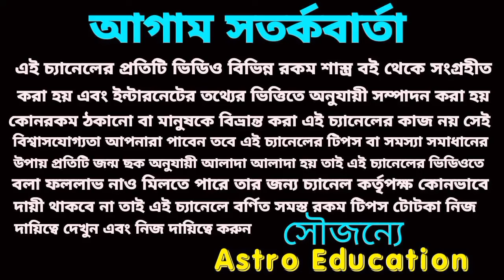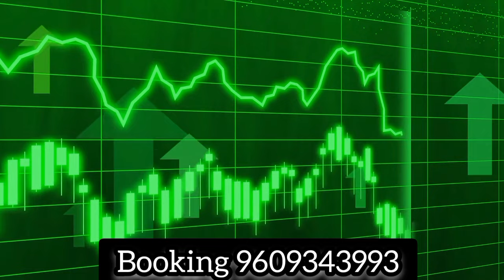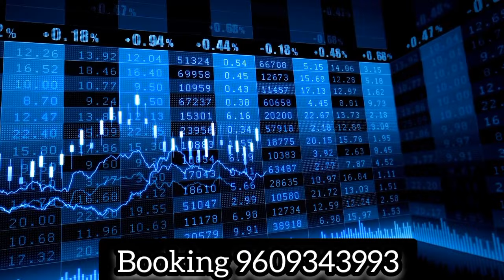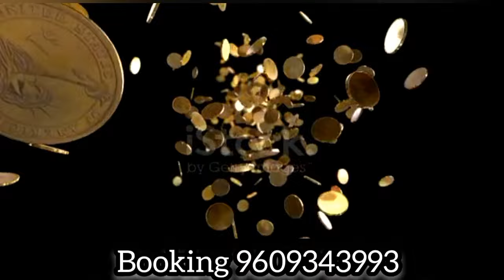03/11/23 এই চারটি রাশির প্রবল সম্ভবনা লটারি প্রাপ্তির!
03/11/23 এই চারটি রাশির প্রবল সম্ভবনা লটারি প্রাপ্তির!